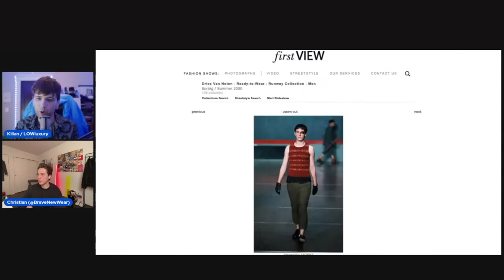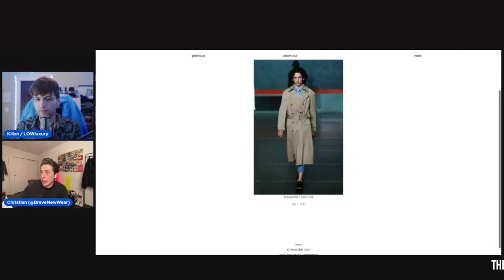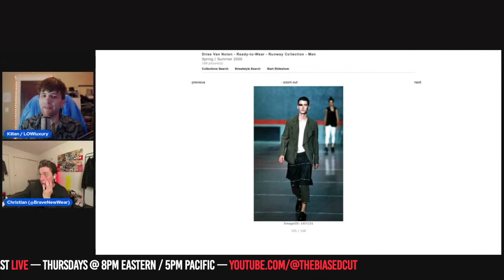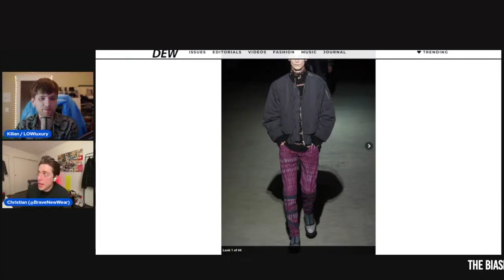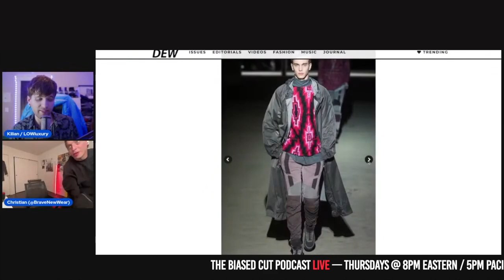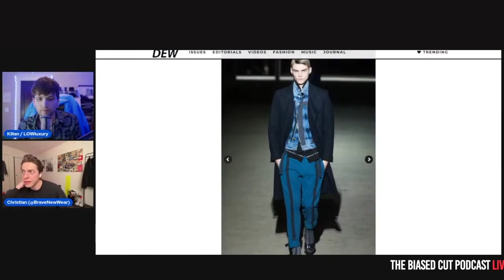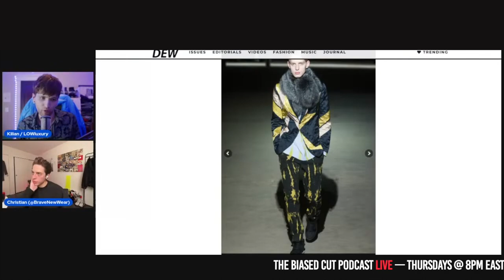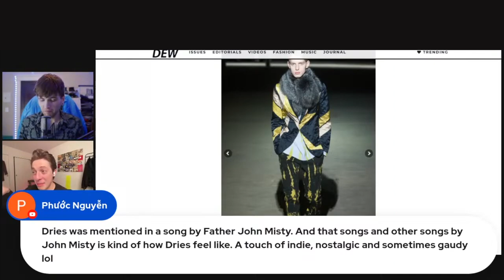What is THE BEST Dries Van Noten Collection?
Christian really wants that zipper bomber jacket from AW14, y'all.